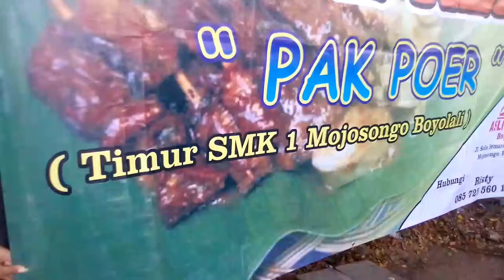Sate Kere rasanya Tidak Kalah Dengan Sate Daging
Sate Kere terbuat dari tempe gembus rasanya tetap saja enak